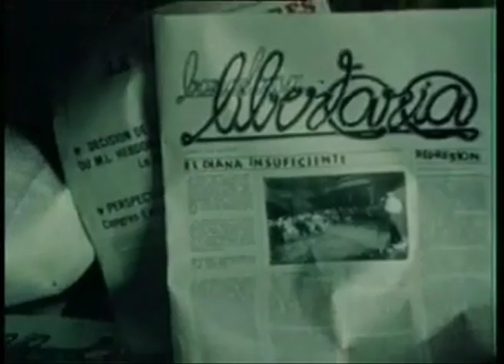Las Jornadas Libertarias, Parc Guëll 1977 (versión 2)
Vídeo de las Jornadas Libertarias realizadas en el Parc Guëll, Barcelona 1977. Realizado con imágenes cedidas por un particular para ser presentado como parte del proyecto La Ruta del Anarquismo, del Colectivo Turismo Táctico. Aclaración: Esta es una nueva versión donde se elimina la música de Lou Reed. La música de este vídeo corresponde a los grupos Iceberg y La banda trapera del río, que participaron en la Jornadas Libertarias.